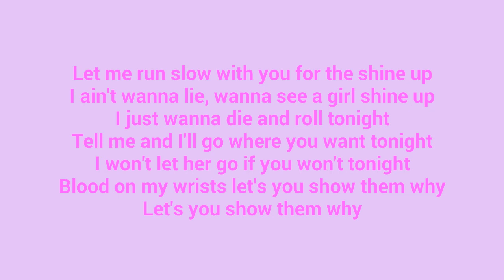Yunggoth - Die Tonight (Lyrics)